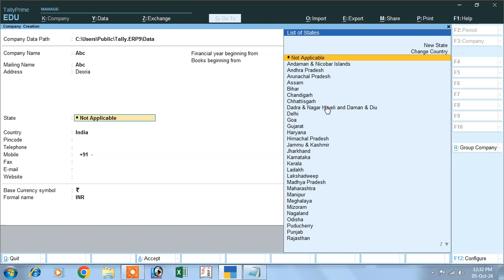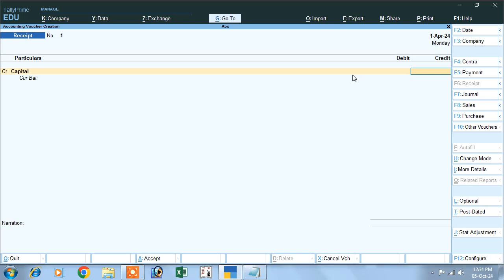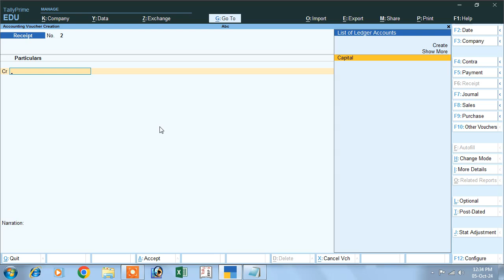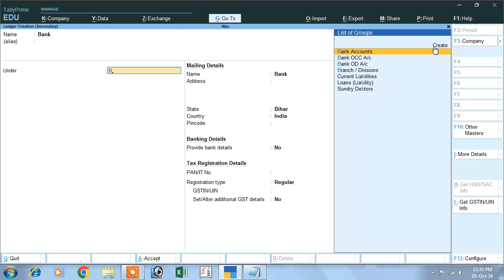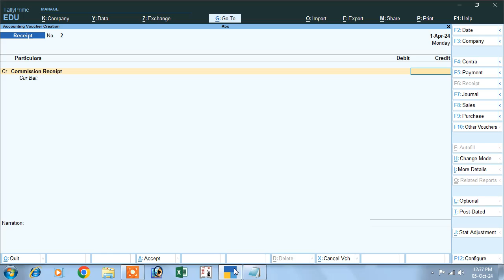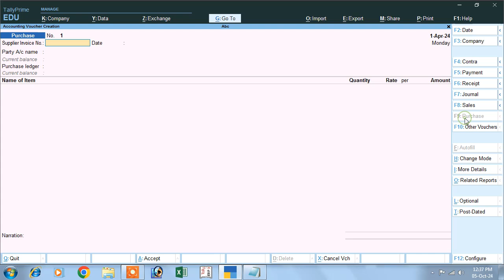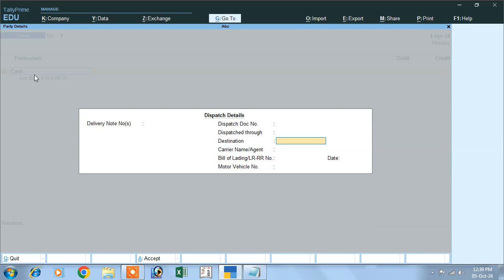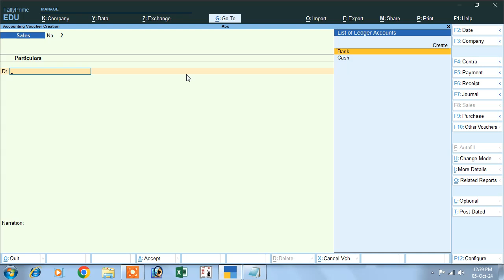journal voucher in tally prime | journal entry in tally prime